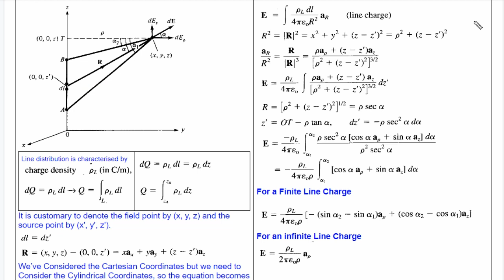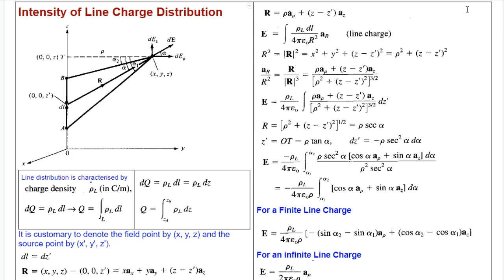EMF (Complete) #8 Intensity due to line charge distribution